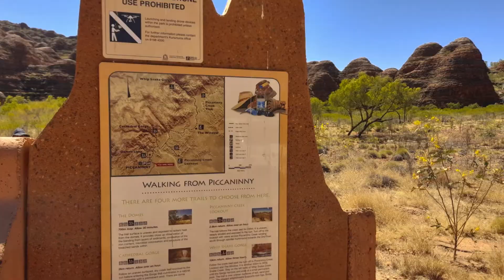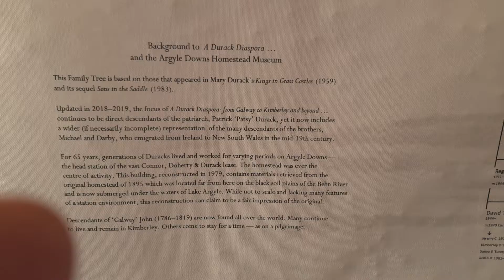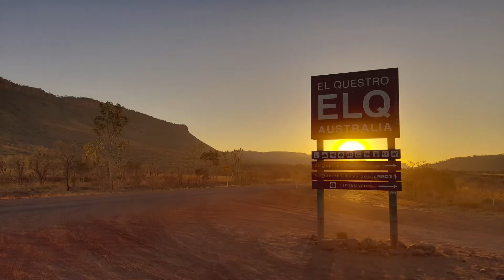KIMBERLEY Private 4WD Gibb River Road Tour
- KIMBERLEY Private 4WD Gibb River Road Tour - Private Small group luxury 4WD Accommodated or Camping or a combination or private charter tours are available for Kimberley Australia Tours - Fabulous Kimberley via Gibb River Road tour. Broome to Broome via Lake Argyle Mitchell Falls on Mitchell Plateau, including amazing rock art under the waterfalls swimming and playing in the wonderful fresh waters and beautiful nature and landscapes of the Kimberley, checking out the wildlife. Tour included Mitchell Falls, Drysdale River Station, Lake Argyle cruise, Bungle Bungles, El Questro, Kununurra, 5 Rivers Lookout, Parry Lagoon, Galvan’s Gorge, Windjana Gorges